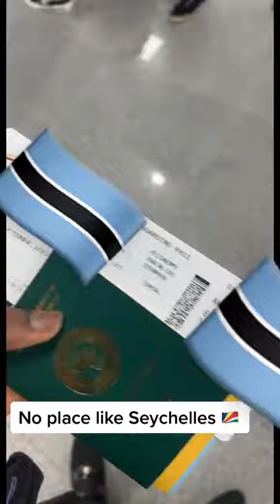A quick getaway to the paradise of Seychelles 🇸🇨🇸🇨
Seychelles.